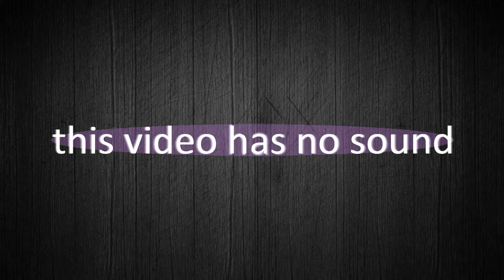Waves NLS | 3 BUSSES | Q-Clone analysis and comparison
Unlike NLS Channel, NLS Buss has only three channels, one for each console. This is because each console has only one stereo output channel. In this video we compare the frequency response in Q-Clone in the initial position and after the levels have been optimized as explained in the video "How we optimize the levels of Waves NLS Non Linear Summer"